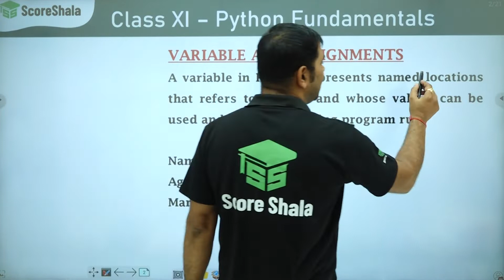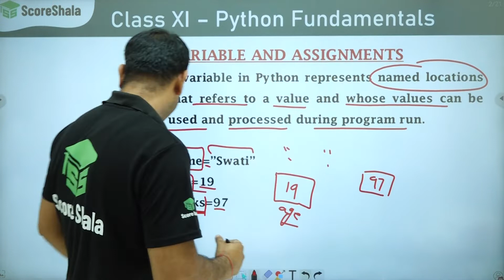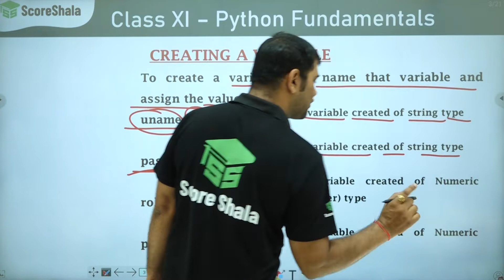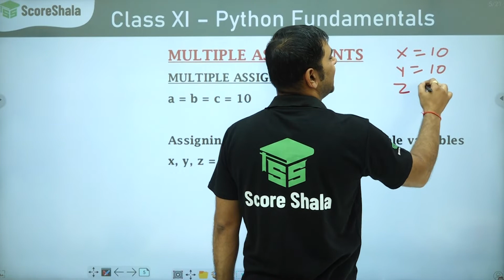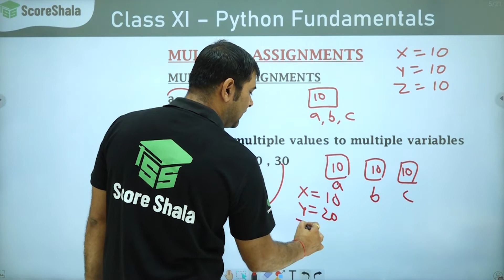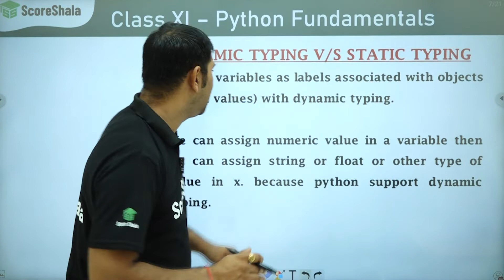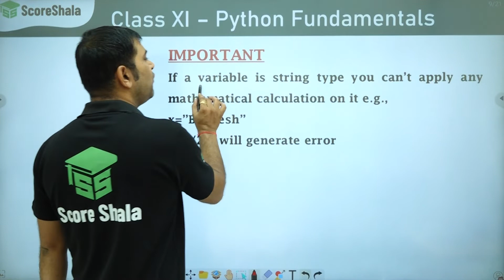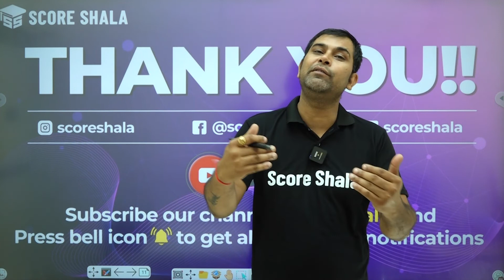Class 11 Informatics Practices Chapter 3: Variable and Assignment in Python | Fundamentals of python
In this video, we'll be covering the basics of variables and assignment in Python. We'll be using examples to help solidify the concepts, and by the end of the video, you'll be able to understand and use variables and assignment in Python confidently!

If you're looking to learn more about variables and assignment in Python, then this is the video for you! In this video, we'll be covering the basics of variables and assignment in Python, and by the end you'll be able to understand and use them confidently!

Score Shala is your go-to channel for school education from Classes 6th to 12th. We are covering all the subjects in detail and in an easy-to-learn way.